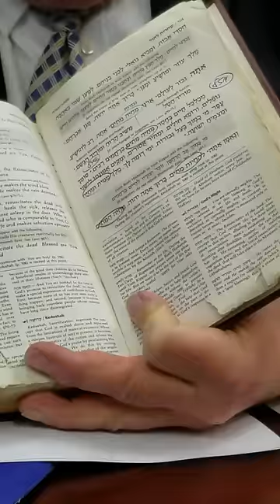Rabbi Paysach Krohn on Stop the Talking in Shul January 2017